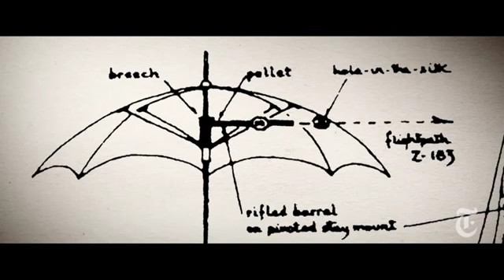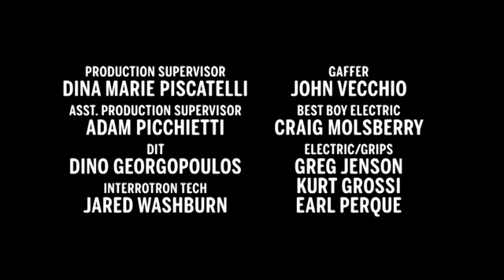El hombre del paraguas (The Umbrella Man) Errol Morris, 2011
Cortometraje documental de Errol Morris realizado para The New York Times
Dir: Errol Morris
Interviene: Josiah Thompson